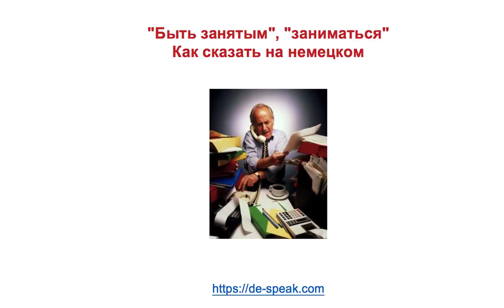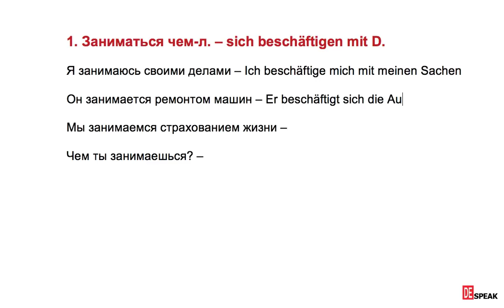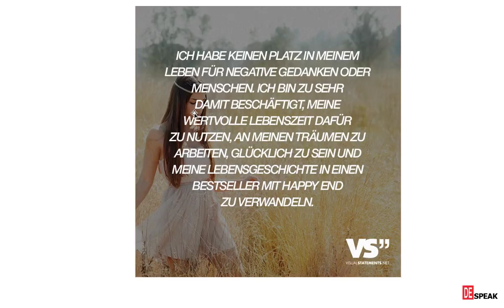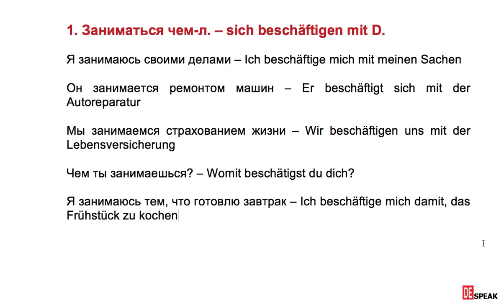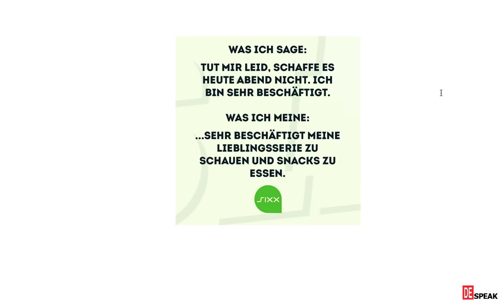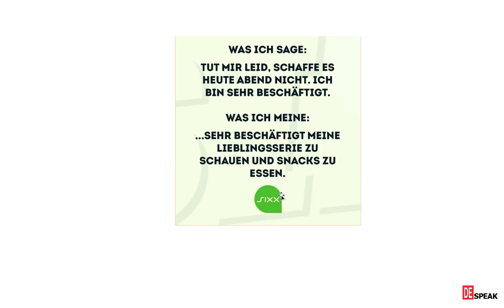Я очень занят. Как сказать на немецком?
Вы очень заняты, но не знаете, как это сказать на немецком? Тогда смотрите новое видео, где я расскажу как применять глагол "заниматься" и словосочетание "быть занятым" на немецком